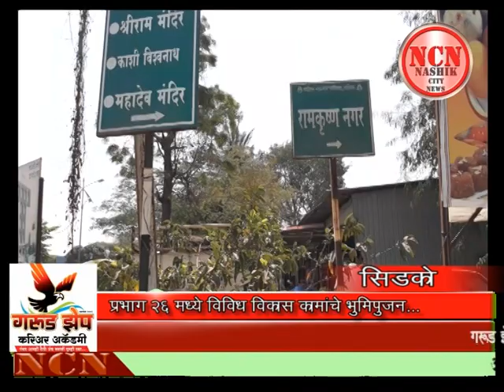प्रभाग 26 मध्ये विविध विकास कामांचे भुमिपूजन.. सिडको